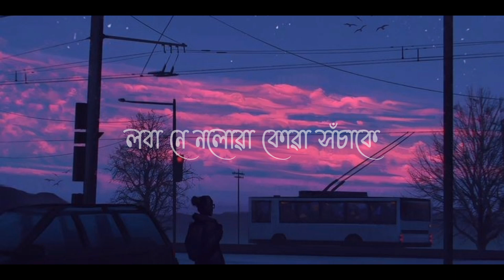Uri Jai - Tanmoy Saikia & Tavreed | Assamese new lyrics video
Keep support , so i can continue my editing 💕, if i have made any mistake let me know !
I'll work harder ✨ and keep bringing such videos.

my highest viewer's video _______🔗🔗

[ edhani ]

Owner. _____________________

creator (⁠✿⁠ ⁠♡⁠‿⁠♡⁠)

Chanel. Details______________🔗🔗

stetus video ♪♪

lyrics video ♪♪

stetus lyrics video ♪♪

whatsapp stetus video ♪♪

Creator. Details_______________🔗🔗

Bongaigaon - Boitamari

class - 9th

🗡️ [ intresting ]

🔗 [ credit ]

🌈 [ dare ]